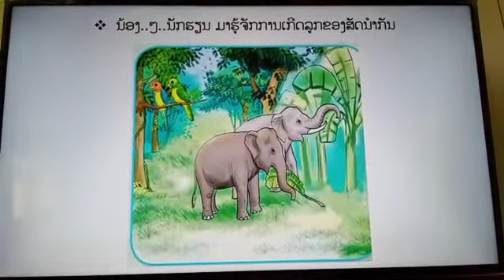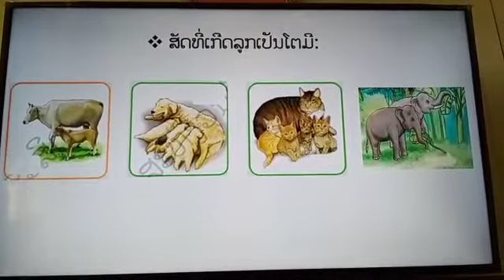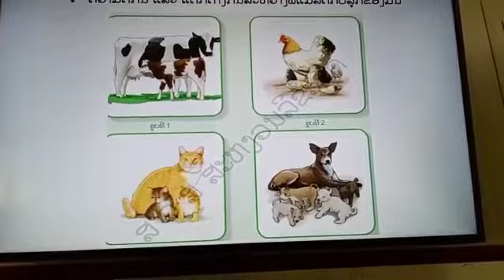ວິທະຍາສາດ ແລະ ສິ່ງແວດລ້ອມ ປ.2 ການເກີດລູກຂອງສັດ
ການສົ່ງຄວາມຮູ້ໃຫ້ນ້ອງນັກຮຽນຂອງຄູໃນຊ່ວງໂຄວິດ